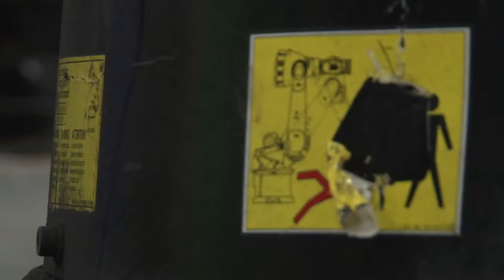KUKA Robots Installation and Configuration | Mr.Unnoticed Engineer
We have a few new robot arms to play with. Named after the two awesome men who worked with us to update our large robotics lab, Justin and Andrew have arrived safely and are being primed to let more people visit us and learn the KUKA Robotics language! Like what you see!.

What we learn or learnt is just handful of sand, but to be learnt is as huge as our mother Earth..

𝚃𝚑𝚊𝚗𝚔𝚈𝚘𝚞 for your great support - நன்றி!!